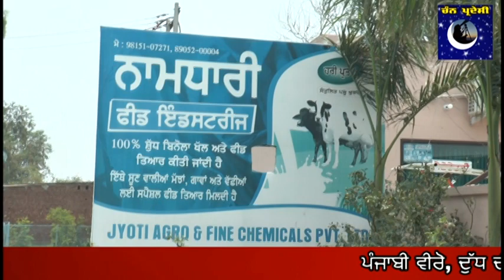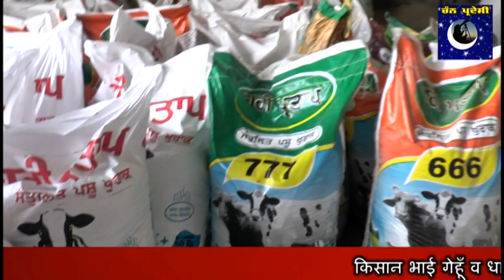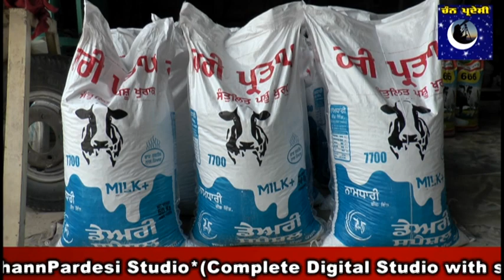ਦੁੱਧ ਦੇ ਉਤਪਾਦਨ ਦੇ ਨਾਲ ਦੁੱਧ ਦੀ ਗੁਣਵੱਤਾ ਵੀ ਹੈ ਸਾਡੇ ਲਈ ਮਹੱਤਵਪੂਰਣ